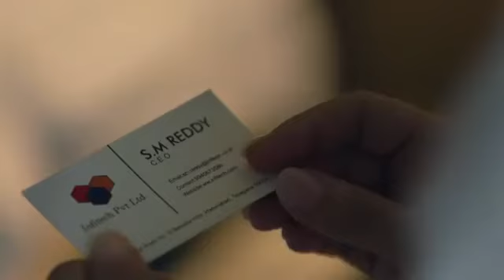Kuch to Sikhane ko milega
RAMDEV  Jaitaran